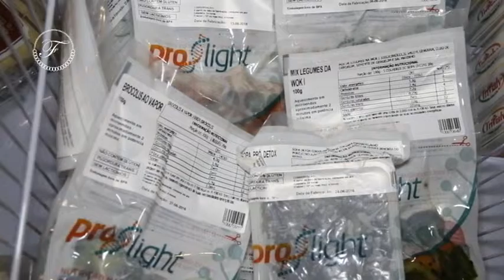EMPÓRIO DI ANITA 18/09/16